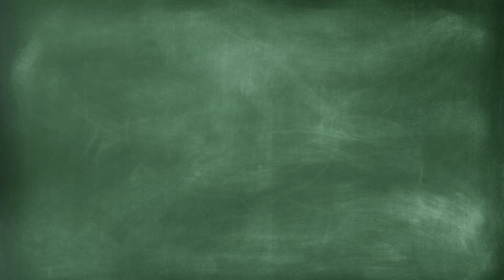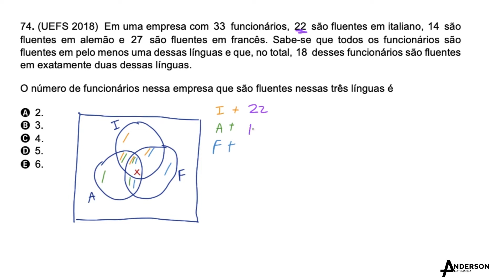QUESTÃO 74 - CONJUNTOS | ANDERSON GLERYSTON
Questão – Curso Completo de Conjuntos para o Enem!

Enem!

Facebook (Página): Anderson Gleryston Matemática

Youtube: Anderson Gleryston Matemática